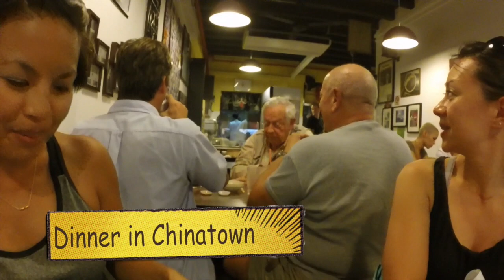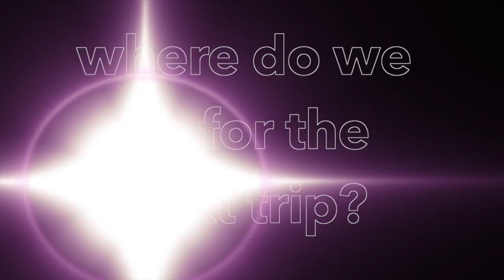Tumors Suck 2014 Part 7: "How To Kick mAss", Singapore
Three post treatment thrivers explore Singapore and teach students at National University of Singapore about life after a tumor/cancer diagnosis.

Song: "Eyes" by Peter, Bjorn, and John; Gimme Some, 2011